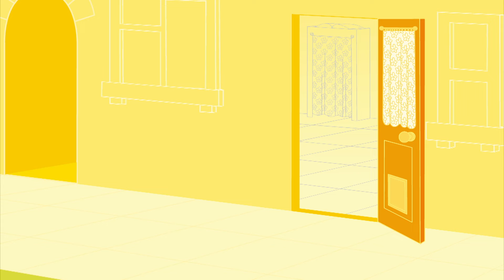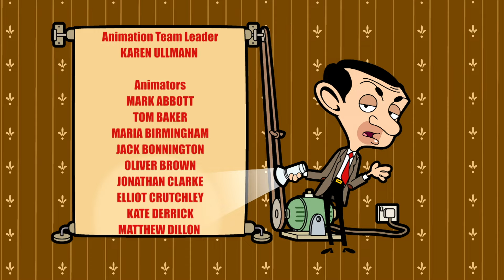👔🐻 Bean Can't Relax 😌 Mr Bean Compilation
Bean has to drive Mrs Wicket and Miss Wince to their spa retreat – and wait outside in the car until they’re done. But Bean gets bored... So bored that he decides to sneak into the spa and get Mrs Wicket and Miss Wince out. Chased by the irate receptionist, Bean gets more than he bargained for...